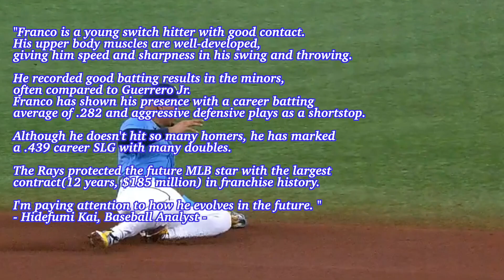“Hope of Tampa!” / Wander Franco(Rays) / Major Leaguer resume Vol.88 / 2022 WBC Dominican Republic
■Today’s player
Today's player concerns the Tampa Bay Rays shortstop, Wander Franco. Franco is a Dominican-born player and could play for Team Dominican Republic in the 2023  World Baseball Classic.

■The KAISPO's baseball analyst comments
"Franco is a young switch hitter with good contact. his upper body muscles are well-developed, giving him speed and sharpness in his swing and throwing.

He recorded good batting results in the minors compared to Guerrero Jr. Franco has shown his presence with a career batting average of .282 and aggressive defensive plays as a shortstop.

Although he doesn't hit so many homers, he has marked a .439 career SLG with many doubles.

The Rays protected the future MLB star with the largest contract(12 years, $185 million) in franchise history. I want to pay attention to how he evolves in the future."

■Story
Wander Franco, at 16, signed with the Rays to a minor league contract to chase the American dream on July 2, 2017. Franco had been highly expected with high performance since marking .351 in 2017.

Franco sensationally made his big league debut at 20 against the Boston Red Sox on June 22, 2021. He appeared in the game as a starting third baseman, batting second, going 2 for 4 with a game-tying three-run home run for the first homer, hit of his career, and a double. Franco had reached base safely in 43 straight games, good for a tie with Frank Robinson in 1956 for the longest all-time by a player 20 years old or younger. He slashed .283/.347/.463 with seven homers and 39 RBIs in his first year.

On April 22, 2022, against the Red Sox, the switch-hitting infielder delivered two homers for the first multi-homer game of his career. He became the youngest player with a multi-homer game in franchise history at 21 years and 52 days old and the third youngest player in Major League history. In 2022, Franco was placed on the 10-day injured list on May 31 due to right quadriceps strain and on July 10 because of right wrist discomfort. He finished the 2022 season with .277, six home runs, and 33 RBIs across 83 outings.

■MLB Career Stats
Franco has batted .282/.337/.439 with 13 long balls and 72 RBIs in his two MLB seasons at the end of the 2022 campaigns.

KAISPO Baseball Innovation is baseball media that includes blogs, news, columns, and movies about MLB, IchiroSuzuki, AaronJudge, ShoheiOhtani, NPB, and U18 baseball. Its writers are baseball analysts, historians, researchers, and bloggers.